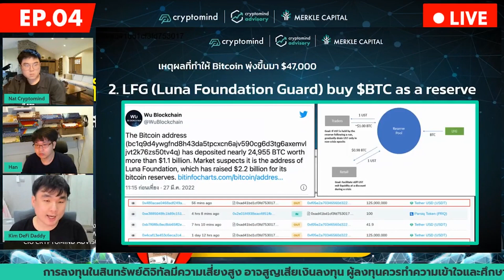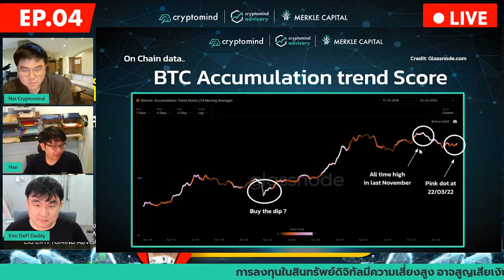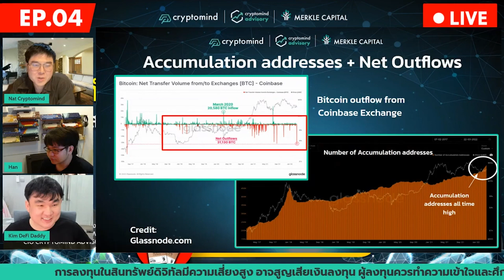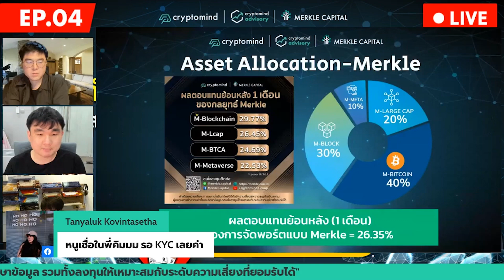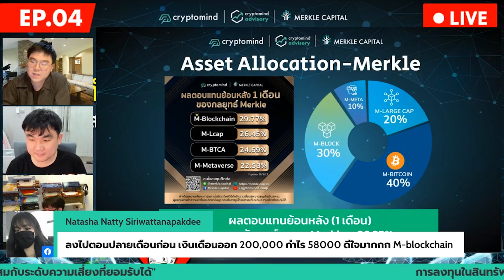LUNA Foundation Guard ซื้อ Bitcoin เพื่อใช้เป็นทุนสำรอง รวมมูลค่ากว่า 1,000 ล้านดอลลาร์!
Highlight สำคัญจากรายการ Merkle Insight Ep.04
LIVE เมื่อวันอังคารที่ 29 มีนาคม พ.ศ. 2565 เวลา 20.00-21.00 น.

🎥 นักลงทุนทุกคนห้ามพลาด Merkle Insight

🔥 วิเคราะห์เจาะลึกทุกประเด็นร้อน รายการนี้จะทำให้คุณไม่พลาดทุกข่าวสารที่อาจไม่เคยรู้มาก่อน จากคนวงในตลาดสินทรัพย์ดิจิทัล
🔥 พร้อมคำแนะนำการวางแผนจัดพอร์ต Asset Allocation อย่างไร เพื่อรับมือกับทุกสถานการณ์ ถาม-ตอบทุกข้อสงสัยของท่านในช่วงท้ายรายการ
🔥 รีวิวเหรียญที่ท่านสนใจ

⭕️ คุณคิม กานต์นิธิ ทองธนากุล (Kim DeFi Daddy) CIO Merkle Capital
⭕️ คุณหาญ พีรพัฒน์ หาญคงแก้ว (Blockchain Review - บล็อกเชนรีวิว) CIO Cryptomind Advisory

ปรึกษาเปิดพอร์ตการลงทุนเพิ่มเติมได้ที่

⚠️ คำเตือนความเสี่ยง : การลงทุนในสินทรัพย์ดิจิทัลมีความเสี่ยงสูง อาจสูญเสียเงินลงทุน ผู้ลงทุนควรทำความเข้าใจและศึกษาข้อมูล รวมทั้งลงทุนให้เหมาะสมกับระดับความเสี่ยงที่ยอมรับได้ ⚠️